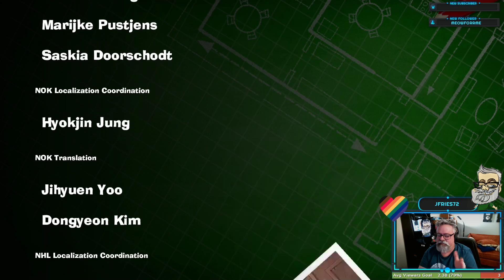Luigi's Mansion 3 - Part VI - Facing Off with King Boo!